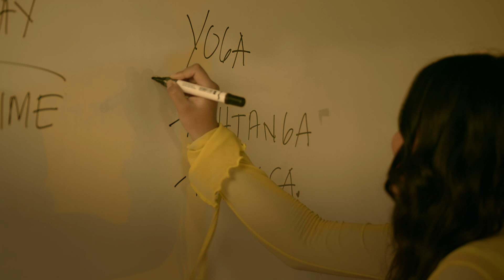Smart Free Tiktok For All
When Tiktok is life, it’s time to switch to Smart Prepaid and enjoy 1GB/Day to Unlimited Free Tiktok every day! 💚